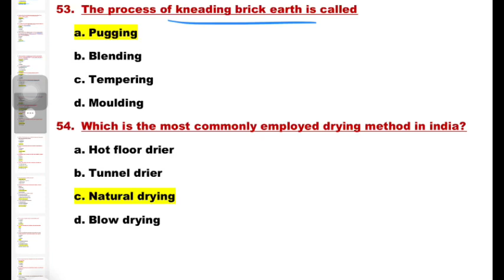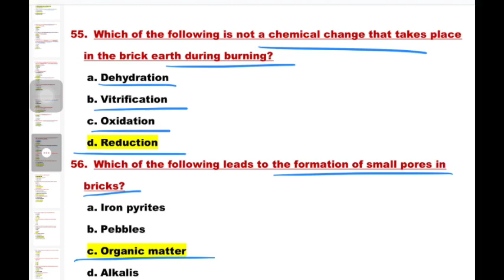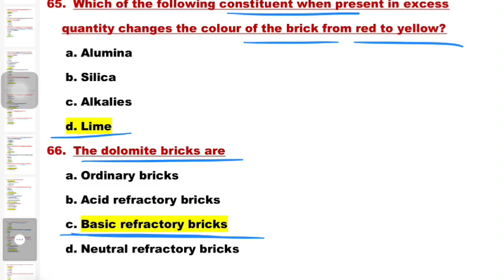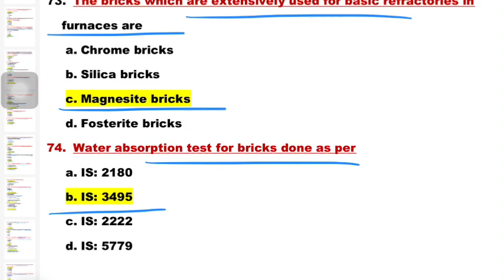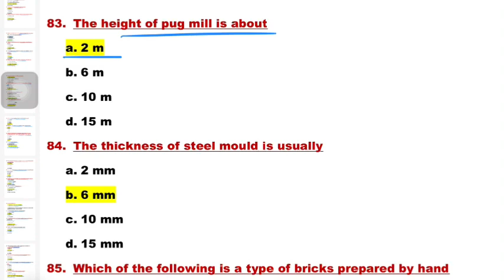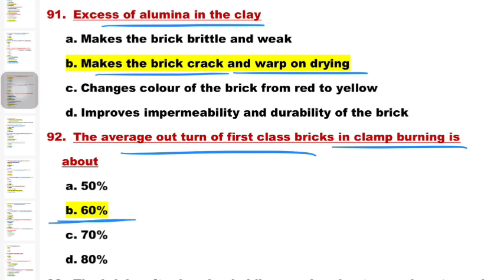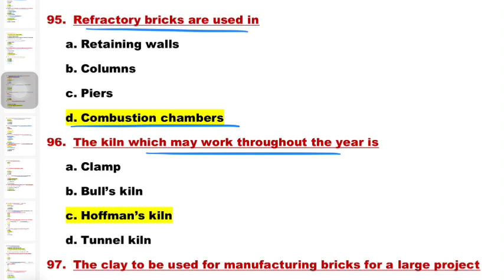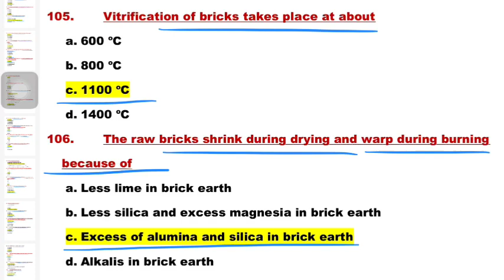TNPSC AE 2023/Building Material and Construction Practices/Bricks/Important MCQs - 2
TNPSC AE

CIVIL ENGINEERING

BUILDING MATERIALS AND CONSTRUCTION PRACTICES

BRICKS

IMPORTANT MCQS

PART 2

100+ MCQS